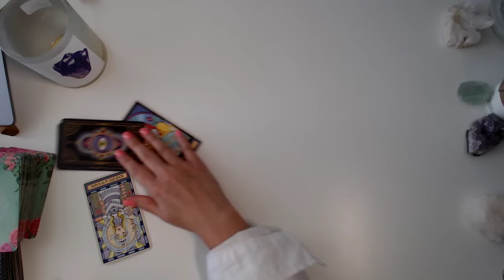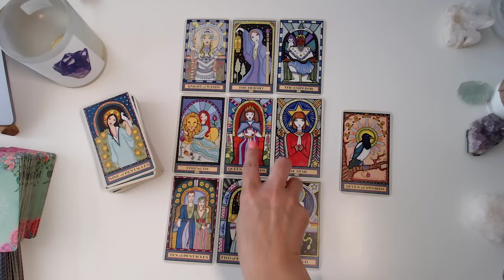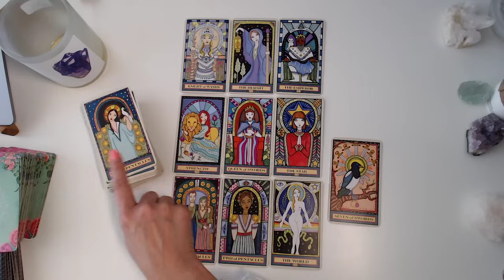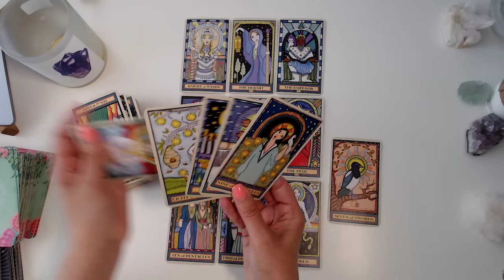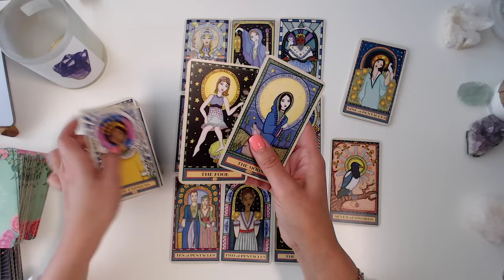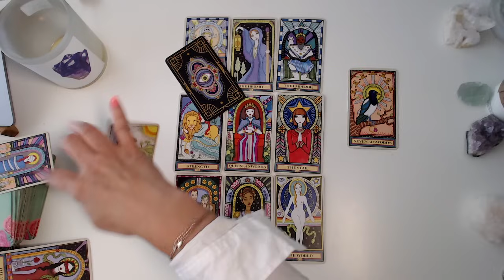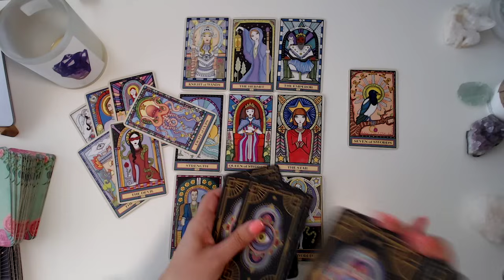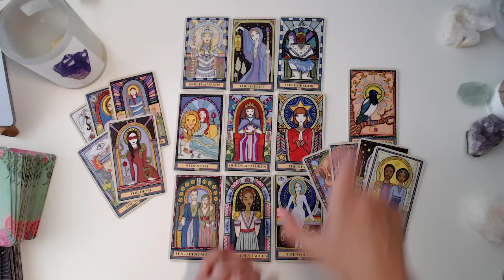PISCES ♓️ THIS IS A SPECIFIC MESSAGE, A SIGN FOR YOU FRIEND...